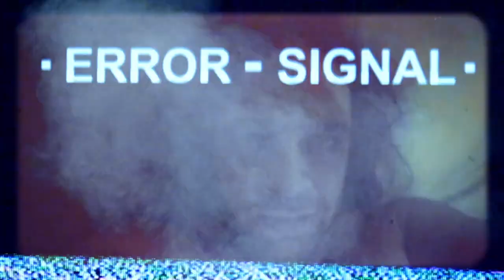מבסוטון- הימים קצרים כשאתה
לעמוד הפייסבוק של מבסוטון-

להורדת האלבומים של מבסוטון-
גראס פיצה ופורנו-